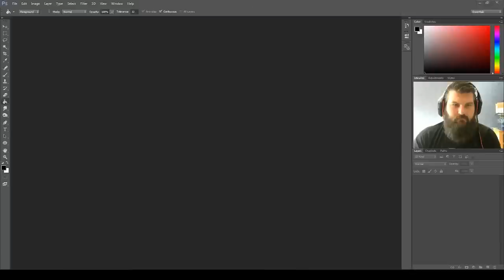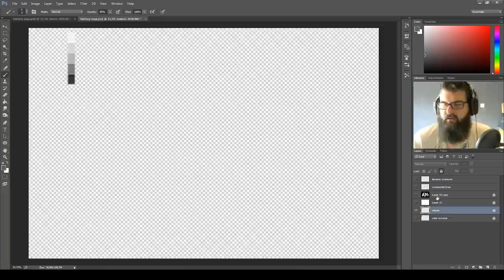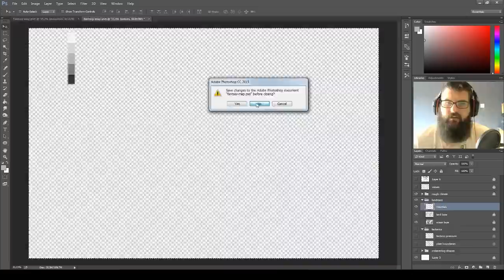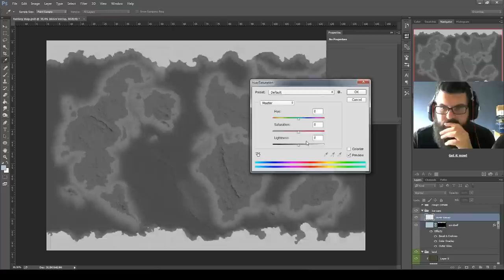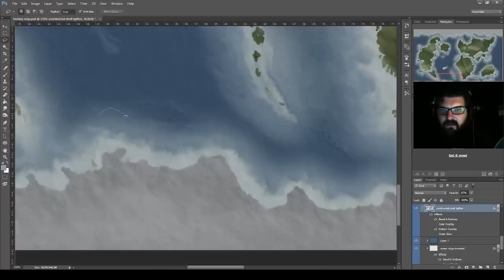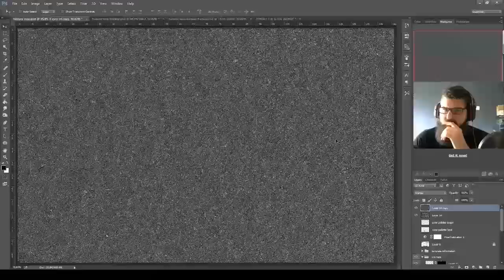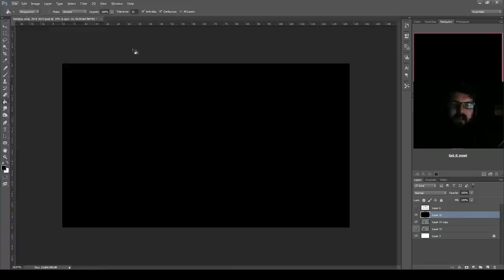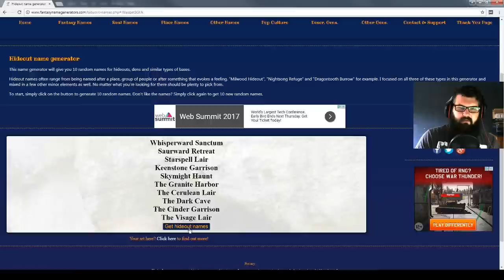Timelapse - Fantasy Map in Photoshop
For the people who think this looks TOO CLOSE TO EARTH. I have made a new video :) . It also adds new techniques and generally is better: Check it out

This timelapse shows how I made a fantasy map in Photoshop. The whole process took about 17 hours. Enjoy!

Making a fantasy map in Photoshop. Fantasy Cartography step by step. Roleplaying game map for your rpg's such as Dungeons and Dragons or Roll20.